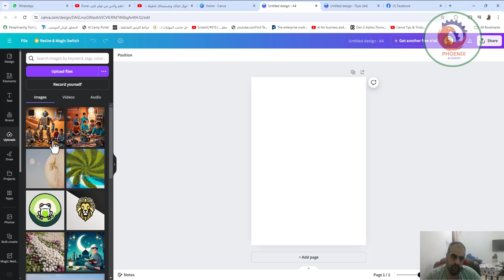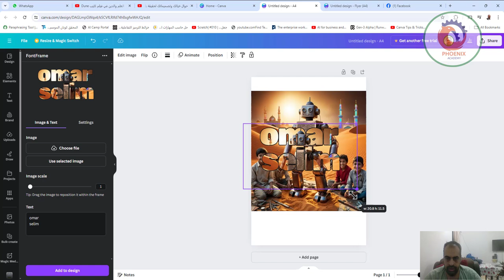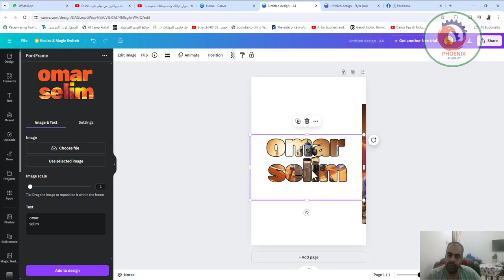fontframw كتابة جميلة على كنفا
❤️ روابط التواصل
✅ انستجرام